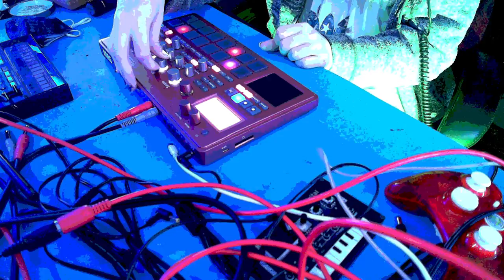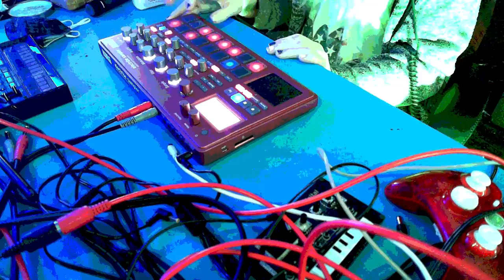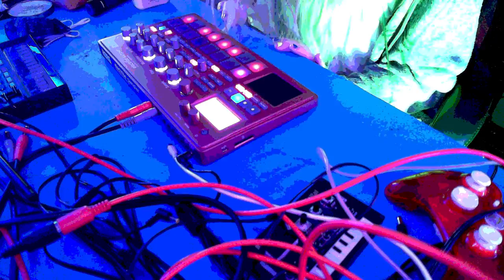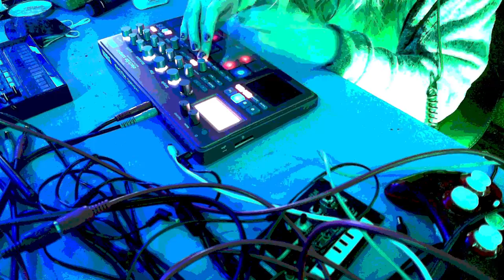Jamuary Day 9 - Electribe 2S 01/09/22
Gonna try and put something out every day for Jamuary2022 , quality and resemblance to real music may vary.